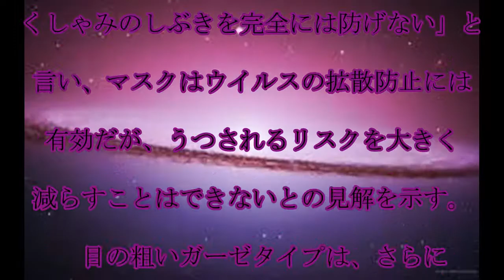N95マスク,不織布マスク,N95マスク,着用に向かず,「一般人は不織布で」,新型肺炎で,専門家,話題,動画